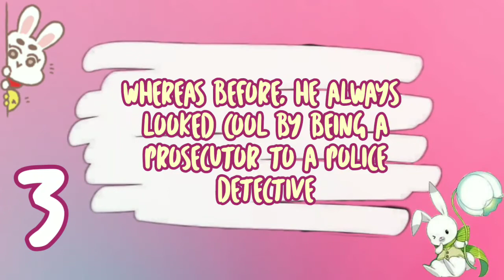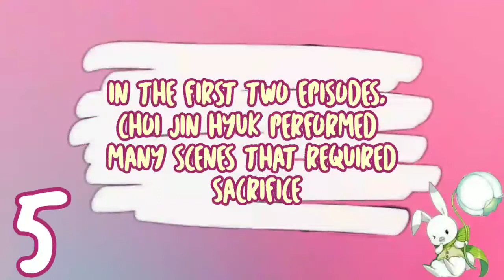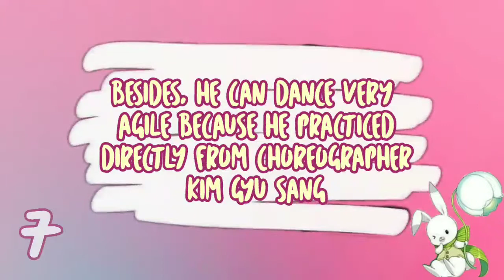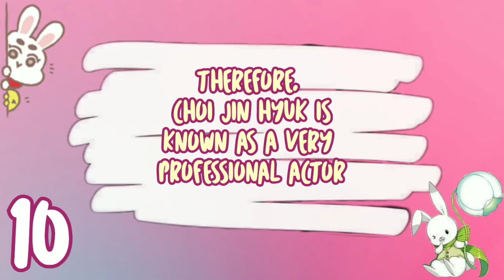CHOI JIN HYUK - 10 facts from CHOI JIN HYUK's funny acting in ZOMBIE DETECTIVE, 💯 TOTALITY ! !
I will be more creative in sharing information about Korean dramas and Korean celebrity lives.

choi jin hyuk running man,
choi jin hyuk wife,
choi jin hyuk singing,
choi jin hyuk drama,
choi jin hyuk the heirs,
choi jin hyuk zombie,
choi jin hyuk devilish joy,
choi jin hyuk zombie detective,
choi jin hyuk and jang nara,
choi jin hyuk abs,
choi jin hyuk and nana,
choi jin hyuk and park ju hyun,
choi jin hyuk and song ha yoon,
choi jin hyuk airport,
choi jin hyuk awards,
choi jin hyuk and park shin hye,
choi jin hyuk behind the scene,
choi jin hyuk bentley,
choi jin hyuk body,
choi jin hyuk bts,
choi jin hyuk baby,
choi jin hyuk best wishes to you,
choi jin hyuk bed,
choi jin hyuk biography,
choi jin hyuk crying,
choi jin hyuk concert,
choi jin hyuk cute moments,
choi jin hyuk crying scene,
choi jin hyuk creep,
choi jin hyuk chinese name,
choi jin hyuk childhood,
choi jin hyuk current girlfriend,
choi jin hyuk don't look back,
choi jin hyuk dance,
choi jin hyuk don't look back live,
choi jin hyuk donghae,
choi jin hyuk drama awards,
choi jin hyuk drama 2020,
choi jin hyuk emergency couple,
choi jin hyuk emergency couple ost,
choi jin hyuk eng sub,
choi jin hyuk eating,
choi jin hyuk emergency couple kiss,
choi jin hyuk english,
choi jin hyuk education,
choi jin hyuk eyes,
choi jin hyuk funny,
choi jin hyuk funny moments,
choi jin hyuk forgotten,
choi jin hyuk film,
choi jin hyuk fmv,
choi jin hyuk flower crew,
choi jin hyuk family,
choi jin hyuk fan meeting,
choi jin hyuk gu family book,
choi jin hyuk guerilla date,
choi jin hyuk girlfriend,
choi jin hyuk girlfriend in real life,
choi jin hyuk gu family book kiss,
choi jin hyuk gu family book ost,
choi jin hyuk gf,
choi jin hyuk gu wol ryung,
choi jin hyuk heirs,
choi jin hyuk hurt scene,
choi jin hyuk happy together,
choi jin hyuk house,
choi jin hyuk hot,
choi jin hyuk home,
choi jin hyuk the heirs scene,
choi jin hyuk song ha yoon,
choi jin hyuk interview,
choi jin hyuk immortal song,
choi jin hyuk islam,
choi jin hyuk interview eng sub,
zombie detective trailer,
zombie detective episode 1 sub indo,
zombie detective kdrama,
zombie detective episode 5,
zombie detective ost,
zombie detective william,
zombie detective kiss,
zombie detective sam hammington,
zombie detective ace,
zombie detective ambulance,
zombie detective full movie,
zombie detective funny moments,
zombie detective full movie sub indo,
zombie detective funny,
zombie detective funny scenes,
zombie detective full,
zombie detective bts,
zombie detective bb cream,
zombie detective bentley,
zombie detective behind,
zombie detective behind the scenes,
william bentley zombie detective,
zombie detective choi jin hyuk,
zombie detective cameo,
zombie detective cast,
zombie detective choi jin hyuk dance,
zombie detective clip,
zombie detective conan,
zombie detective comedy scenes,
zombie detective chan,
zombie detective dance,
zombie detective dance scene,
zombie detective kdrama william,
zombie detective kdrama ep 1 eng sub,
zombie detective kdrama episode 1,
zombie detective kdrama eng sub,
zombie detective dramawiki,
zombie detective ep 1,
zombie detective eng sub,
zombie detective ep 5,
zombie detective episode 9,
zombie detective ep 1 eng sub,
zombie detective episode 8,
zombie detective full movie eng sub,
zombie detective full episode,
zombie detective genre,
zombie detective game,
zombie detective heartbeat,
zombie detective hindi mix,
zombie detective how many episodes,
zombie detective interview,
zombie detective immortal song,
zombie detective indo sub,
zombie detective imdb,
zombie detective in netflix,
zombie detective in chinese,
izombie detective babineaux,
izombie detective babineaux finds out,
izombie liv and detective,
zombie detective jae suk,
zombie detective park ju hyun,
zombie detective park joo hyun,
zombie detective korean drama trailer,
zombie detective kbs,
zombie detective kiss scene,
zombie detective korean drama eng sub,
detective k zombie,